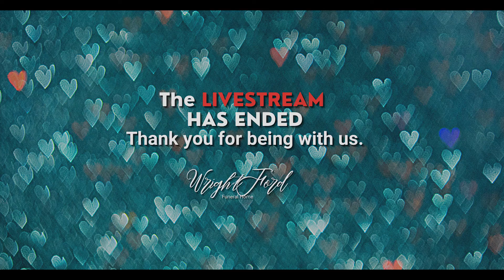Mass of Christian Burial of Hedwig "Hedy" Post, 28 April 2021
Hedwig “Hedy” Post, age 81 years, of Neshanic Station, NJ, died peacefully at home on Thursday, April 22, 2021 with her loving daughter, Reyna, by her side and under the caring watch of Hunterdon Hospice.

Born in Hazleton, PA on October 26, 1939, she was the daughter of the late Clarence and Helen Gavitt Hopeck.

Raised in Pennsylvania, Hedy graduated from Hazleton High School in 1957 and then went on to work for Barrett Haentjens in their main office.

Marrying her sweetheart, David Post on April 12, 1969 at Sts. Peter & Paul Church, Hazleton, PA, would move to a new home they built in Neshanic Station, NJ closer to David’s work.

Hedy and David shared many happy memories until his passing in 1991. Their union gave Hedy her best friend in the world, and the light in David’s eyes, their daughter, Reyna.

A longtime communicant of Mary, Mother of God Church, Hillsborough, NJ, she served as a Eucharist Minister, and was one of those smiling faces that welcomed all people into God’s house.

Having many hobbies, Hedy will be remembered by many in the community as the volunteer librarian at the Branchburg Library where she volunteered for more than thirty-nine years. She loved to read, with mysteries and suspense novels being among her favorites.

Living in Neshanic Station also fulfilled Hedy’s desire to nurture all of God’s children, and there was not an animal or person that walked away from the Post’s door hungry or in need.

Though her time on Earth was shorter than anyone expected, Hedy’s faith made her unafraid to go to the placed promised in John 14. So although saddened, please take heart knowing that we will all see her again, in a place where there is no pain, but only light, hope and peace.

Surviving are her cherished daughter, Reyna Post; several cousins and extended family; and many dear friends.

Hedy will lie in repose on Wednesday, April 28, 2021 from 10:00-11:00 a.m. at Mary, Mother of God Roman Catholic Church, 157 South Triangle Road, Hillsborough, NJ 08844.

A Mass of Christian Burial officiated by Fr. Sean Broderick, C.S.Sp., will be celebrated at 11:00 a.m. and to which all are welcome.

To all those attending, please, wear bright colors! Hedy was positive in all that she did and loved the colors that came with spring; wearing traditional dark, mourning attire is discouraged.

Burial at Calvary Cemetery, Drums, PA, will take place on Saturday, May 8, 2021 at 11:00 a.m. Everyone is kindly asked to meet at the cemetery office beginning at 10:45 a.m. as we will proceed to the gravesite together.

Realizing that some people may not feel comfortable attending due to the current pandemic restrictions, the funeral will be live-streamed beginning at 10:45 a.m. with the following link allowing you to be a part of the services virtually: please click HERE to watch (kindly ensure that you do not have a pop-up blocker installed).

It is important to remember that given the current state of the pandemic, masks must be worn at all times on church grounds, and social distancing must be maintained. Please follow the instructions of the Wright & Ford Care Team Family Ambassadors upon arrival.

All arrangements are under the care and direction of Wright & Ford Family Funeral Home and Cremation Services, 38 State Highway 31, Flemington, NJ.

You are encouraged to visit Hedy’s permanent life celebration to light a candle of hope, leave messages of condolence, share words of comfort and recollection, and post photographs of her life.

In lieu of flowers, memorial contributions in her honor may be made to the church at the address above or online by clicking HERE.